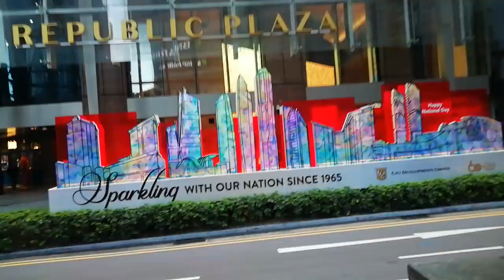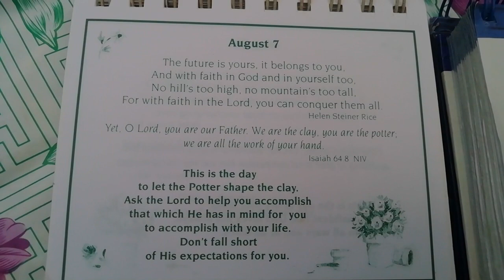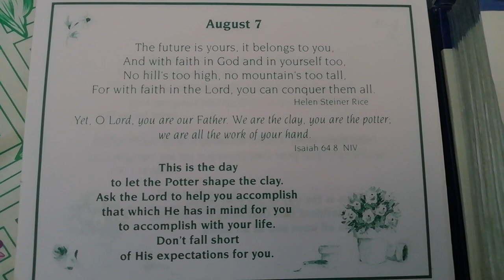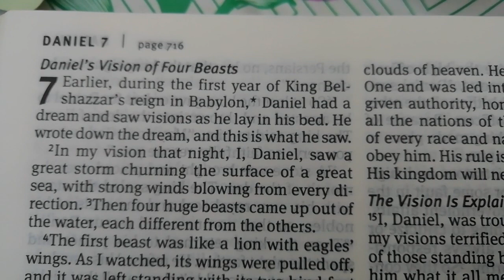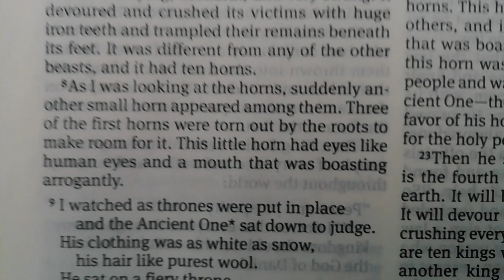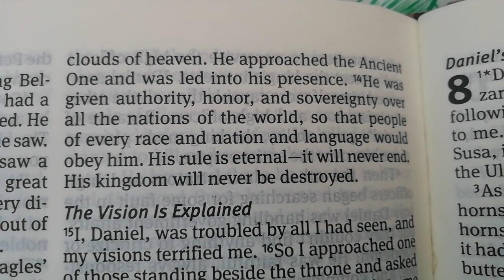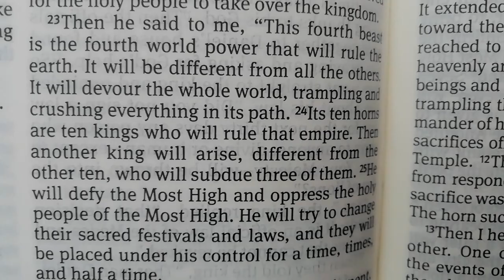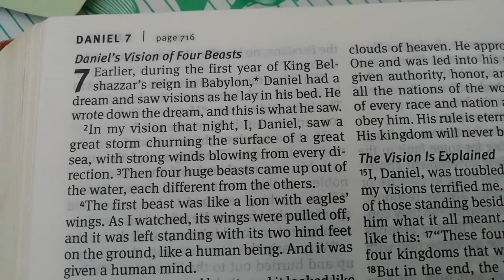DANIEL 7 | Daniel's Vision Of Four Beasts | @godloveletter8219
As my vision continued that night, I saw someone like a son of man coming with the clouds of heaven. He approached the Ancient One and was led into his presence. He was given authority, honor and sovereignty over all the nations of the world, so that people of every race and nation and language would obey him. His rule is eternal -- it will never end. His kingdom will never be destroyed. ( Daniel 7:13)